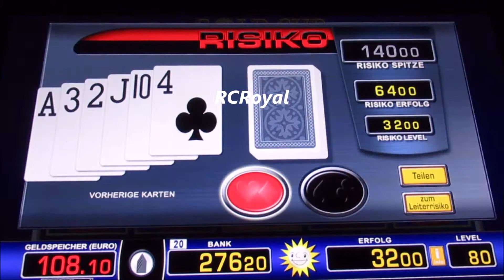Merkur Magie GOLD CUP Zocken auf 80 Cent! Spannendes Risikospiel am Geldspielautomat